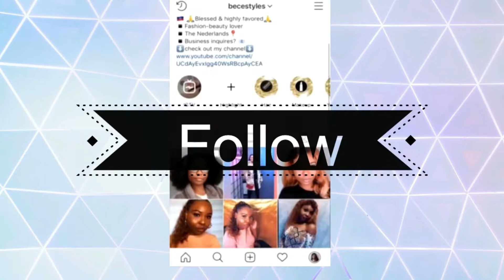TURNING MYSELF INTO A BRATZ DOLL - Bratz Challenge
Hey guys,
Sooo.. Idid the Bratz challenge yall. I think I did a pretty decent job. Comment bellow and let me know your thoughts on this look.